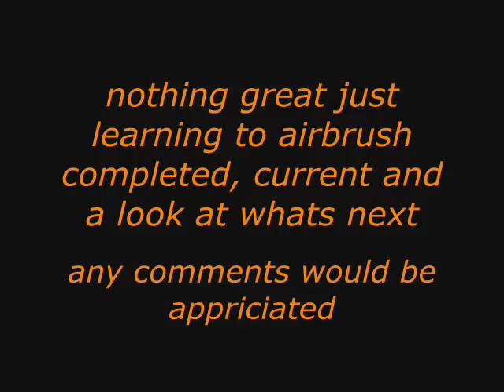artcollection_0001.wmv airbrushed works including firearm customizing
just a collection of my work so far, as I teach myself how to airbrush with the helpful videos on youtube.  This is some finished, in progress and future projects, including my firearms, and all work was done on items I use, no paper was harmed in the making of this video
PLEASE give me any advice or ideas, tricks, or just point out what is really awful so I can focus trying to improve that area.  I am not trying to impress others just get some input